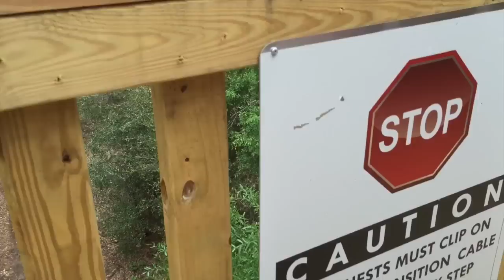EUNOTREETREK 2 Arvorismo e mais compras em Orlando